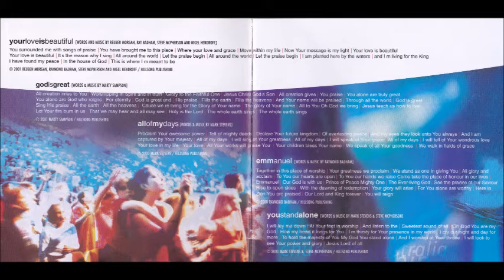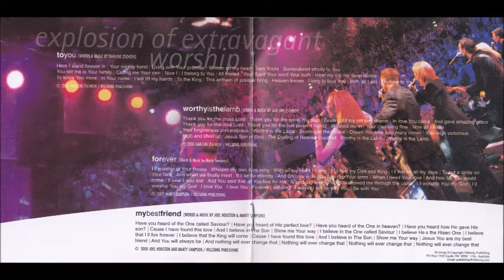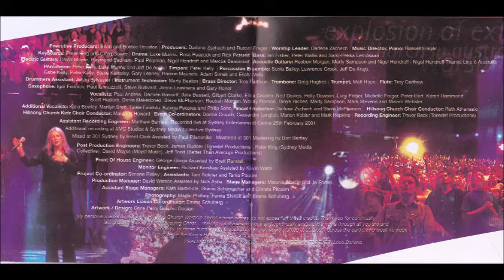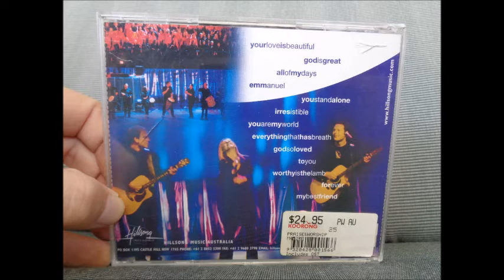Hillsong God Is Great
Canción: God Is Great
Intérprete: Marty Sampson
Album: You Are My World
Año: 2001
Compositor: Marty Sampson